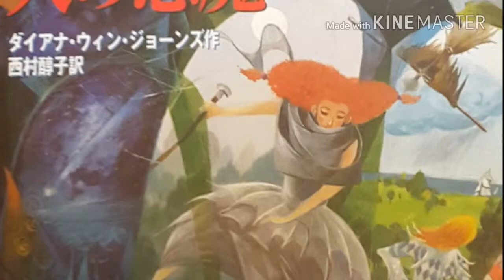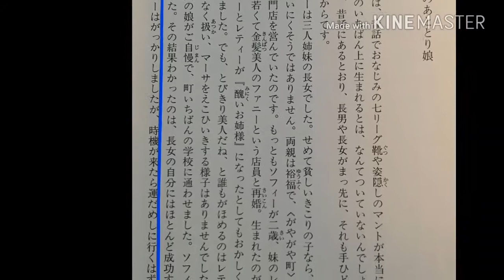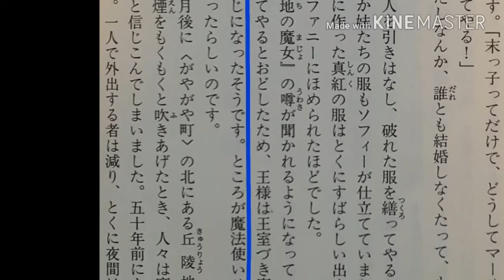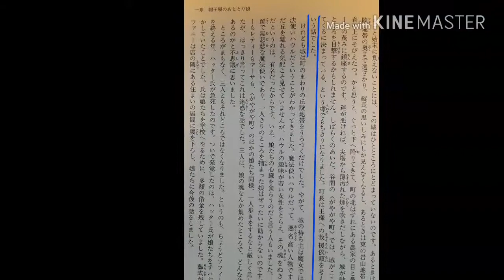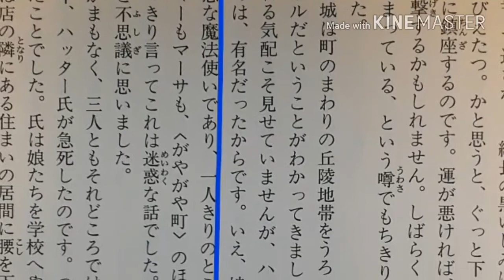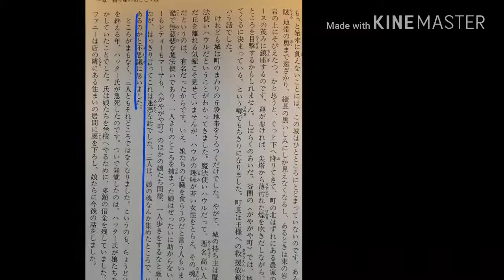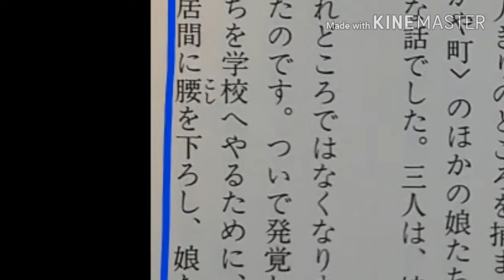Howl's Moving Castle Audiobook: ハウルの動く城 オーディオ本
Japanese reading with line-by-line underlining. By Dianna Wynne Jones